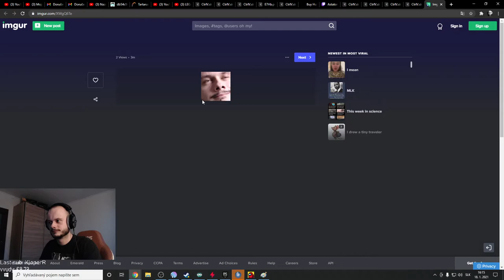ASTATORO - Among us | Celý záznam #2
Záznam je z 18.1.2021